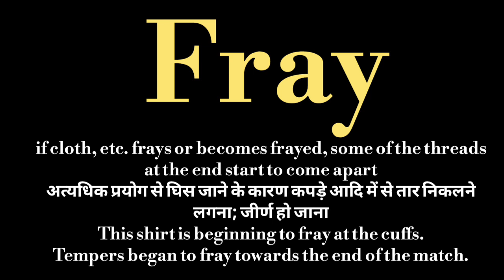Fray meaning in hindi l meaning of fray l fray ka matlab Hindi mein kya hota hai l vocabulary